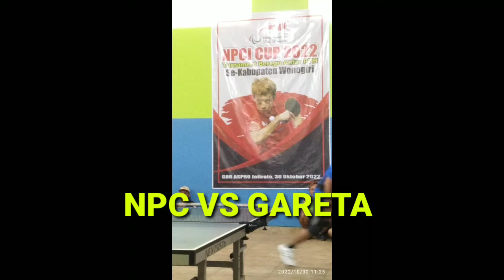NPCI VS GARETA NPCI CUP